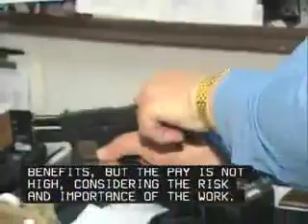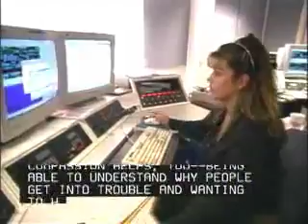Law and Public Safety (Cluster Video)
Law and Public Safety